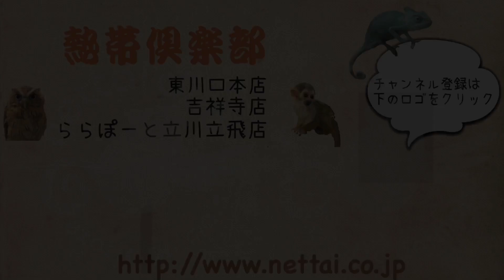チンチラ とっても綺麗なブラックエボニー（オランダＣＢ・男の子） 熱帯倶楽部 吉祥寺店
とても黒が綺麗なブラックエボニーです！
気になる方はぜひ一度会いに来てください！！

東京都武蔵野市吉祥寺本町2-25-12ｻﾝﾀﾌｪ2-B